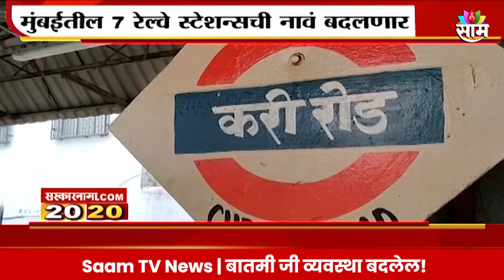Saam Tv Marathi News | 20-20 Headlines | TOP Headline 10 JULY 2024 | Maharashtra Politics